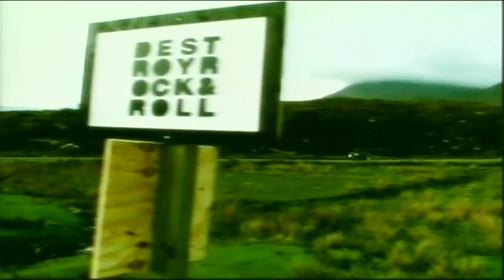Mylo - Drop The Pressure (Official Video)